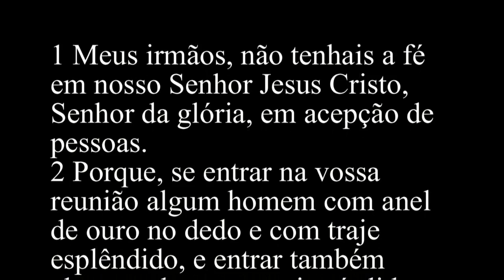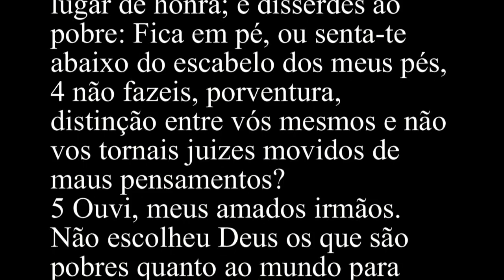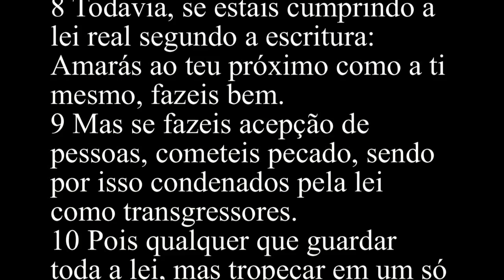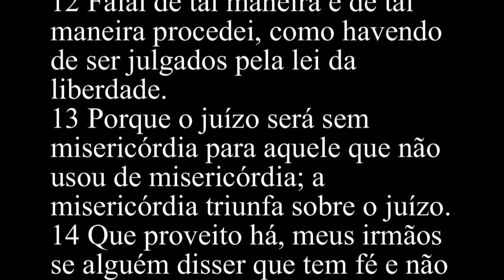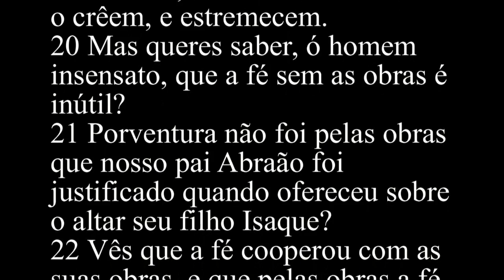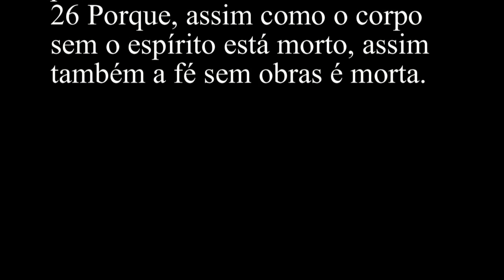Tiago 2 - Bíblia Sagrada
1 Meus irmãos, não tenhais a fé em nosso Senhor Jesus Cristo, Senhor da glória, em acepção de pessoas.
2 Porque, se entrar na vossa reunião algum homem com anel de ouro no dedo e com traje esplêndido, e entrar também algum pobre com traje sórdido.
3 e atentardes para o que vem com traje esplêndido e lhe disserdes: Senta-te aqui num lugar de honra; e disserdes ao pobre: Fica em pé, ou senta-te abaixo do escabelo dos meus pés,
4 não fazeis, porventura, distinção entre vós mesmos e não vos tornais juizes movidos de maus pensamentos?
5 Ouvi, meus amados irmãos. Não escolheu Deus os que são pobres quanto ao mundo para fazê-los ricos na fé e herdeiros do reino que prometeu aos que o amam?
6 Mas vós desonrastes o pobre. Porventura não são os ricos os que vos oprimem e os que vos arrastam aos tribunais?
7 Não blasfemam eles o bom nome pelo qual sois chamados?
8 Todavia, se estais cumprindo a lei real segundo a escritura: Amarás ao teu próximo como a ti mesmo, fazeis bem.
9 Mas se fazeis acepção de pessoas, cometeis pecado, sendo por isso condenados pela lei como transgressores.
10 Pois qualquer que guardar toda a lei, mas tropeçar em um só ponto, tem-se tornado culpado de todos.
11 Porque o mesmo que disse: Não adulterarás, também disse: Não matarás. Ora, se não cometes adultério, mas és homicida, te hás tornado transgressor da lei.
12 Falai de tal maneira e de tal maneira procedei, como havendo de ser julgados pela lei da liberdade.
13 Porque o juízo será sem misericórdia para aquele que não usou de misericórdia; a misericórdia triunfa sobre o juízo.
14 Que proveito há, meus irmãos se alguém disser que tem fé e não tiver obras? Porventura essa fé pode salvá-lo?
15 Se um irmão ou uma irmã estiverem nus e tiverem falta de mantimento cotidiano,
16 e algum de vós lhes disser: Ide em paz, aquentai-vos e fartai-vos; e não lhes derdes as coisas necessárias para o corpo, que proveito há nisso?
17 Assim também a fé, se não tiver obras, é morta em si mesma.
18 Mas dirá alguém: Tu tens fé, e eu tenho obras; mostra-me a tua fé sem as obras, e eu te mostrarei a minha fé pelas minhas obras.
19 Crês tu que Deus é um só? Fazes bem; os demônios também o crêem, e estremecem.
20 Mas queres saber, ó homem insensato, que a fé sem as obras é inútil?
21 Porventura não foi pelas obras que nosso pai Abraão foi justificado quando ofereceu sobre o altar seu filho Isaque?
22 Vês que a fé cooperou com as suas obras, e que pelas obras a fé foi aperfeiçoada.
23 E se cumpriu a escritura que diz: E creu Abraão em Deus, e isso lhe foi imputado como justiça, e foi chamado amigo de Deus.
24 Vedes então que é pelas obras que o homem é justificado, e não somente pela fé.
25 E de igual modo não foi a meretriz Raabe também justificada pelas obras, quando acolheu os espias, e os fez sair por outro caminho?
26 Porque, assim como o corpo sem o espírito está morto, assim também a fé sem obras é morta.